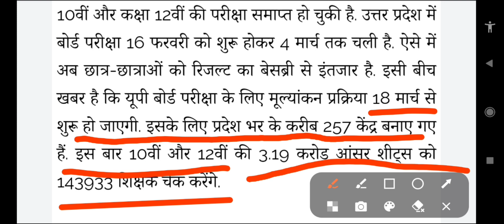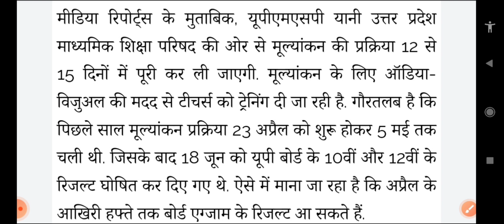UP Board Result official Date 2023 | UP Board Exam Result kab aayega | UPMSP Results 2023, UP Board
UP Board Result official Date 2023 | UP Board Exam Result kab aayega | UPMSP Results 2023, UP Board Result official Date 2023 | UP Board Exam Result kab aayega | UPMSP Results 2023

बोर्ड परीक्षा 2023 की कॉपी स्टेप मार्किंग से होगी चेक | UP Board Exam 2023 स्टूडेंट्स की बल्ले बल्ले

UP Board Exam 2023 बड़ा फैसला | UPMSP Exams 2023 | यूपी बोर्ड परीक्षा 2023 से संबंधित बड़ी न्यूज़

 उत्तर प्रदेश माध्यमिक शिक्षा परिषद के नतीजे कब आएंगे
स्टेप मार्किंग
upmsp